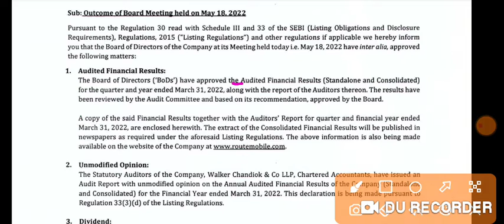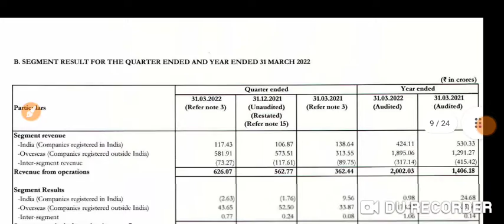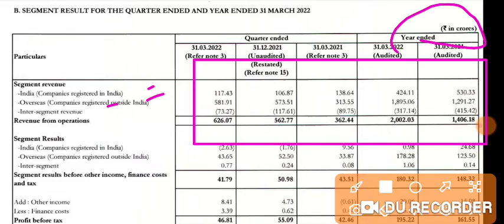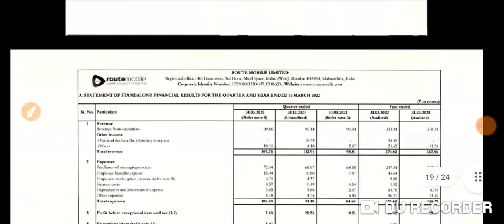ROUTE MOBILE q4 results 2022 | ROUTE MOBILE result | ROUTE MOBILE latest news | ROUTE MOBILE share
1.ZERO 0% Brokerage on Delivery Trade 🌸
2.Flat 20 per order charges on F&O and Intraday 🌸
3. 50+ Lakhs happy clients With Upstox 🌸
4. GET INTRADAY LEVERAGE 🌸
5. 10-MIN PAPERLESS ACCOUNT OPEN 🌸 OPEN 🌸
6. 🌸 ZERODHA is India's Largest retails stockbroker 🌸

1.ZERO 0% Brokerage on Delivery Trade 🌸
2.Flat 20 per order charges on F&O and Intraday 🌸
3. 40+ Lakhs happy clients With Upstox 🌸
4. GET INTRADAY LEVERAGE 🌸
5. 10-MIN PAPERLESS ACCOUNT OPEN 🌸 OPEN 🌸